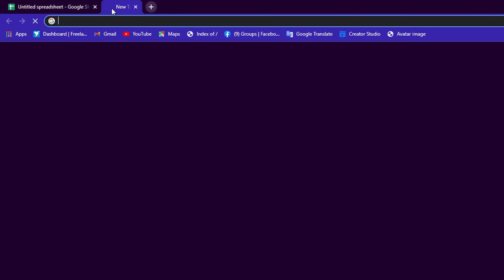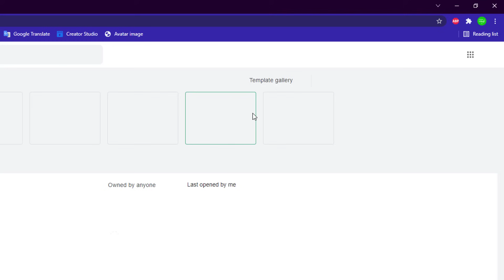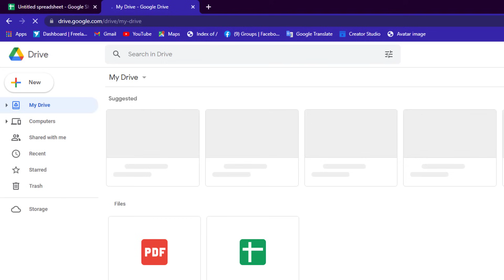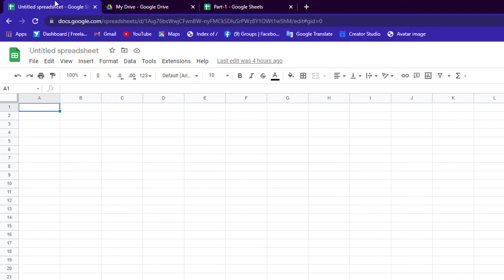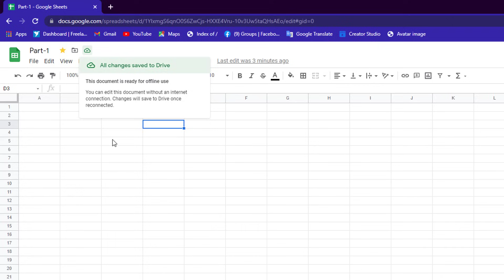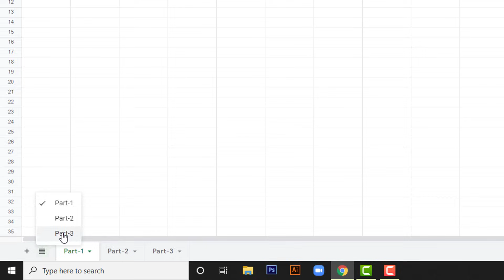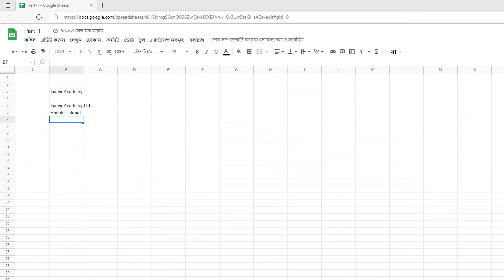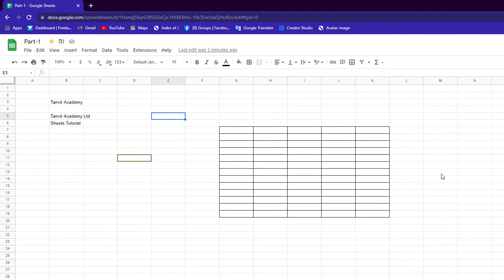Google Sheet Basic to Advanced Tutorial || Google Sheet Bangla Tutorial || Part-01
Google Sheet Basic to Advanced Tutorial || Google Sheet Bangla Tutorial

Thanks
Tanvir Academy